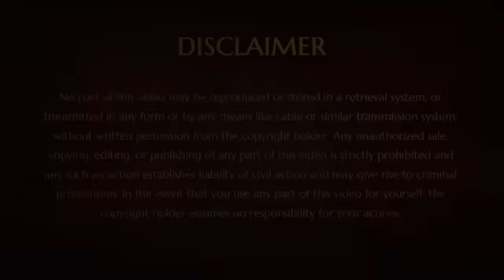Q & A on the Multi-Dimensions of the Universe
In this enthralling Q&A session (14 December 2016), Paramahamsa Nithyananda reveals cosmic truths about the multi-dimensions of the universe - length, breadth, depth, time and space.